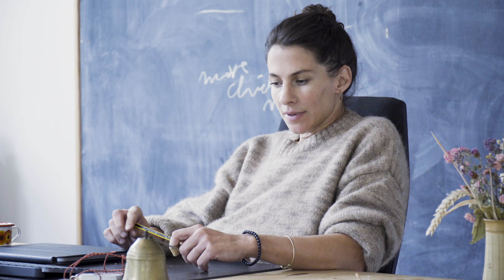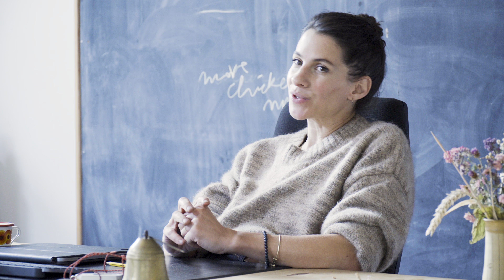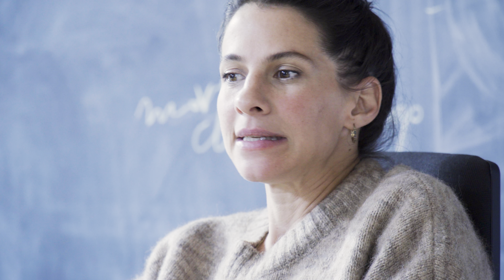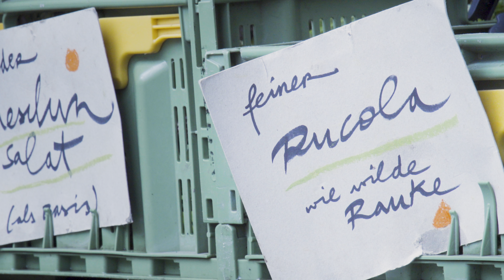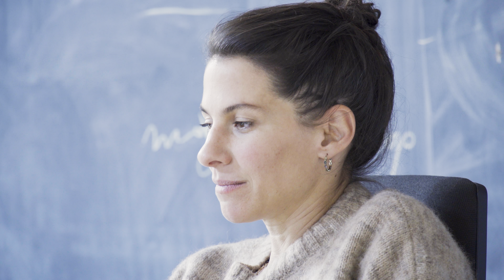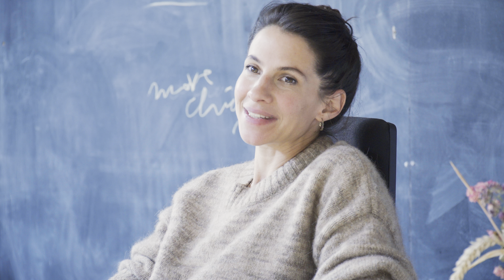BÄUME AUF DEN ACKER • Maria Giménez • Agroforst-Pionierin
Betriebsvorstellung:
• Maria Giménez ist Künstlerin und Landwirtin.
• Wilmars Gärten mit 8 Mitarbeitenden vor den Toren von Berlin
• 5 Hektar Gärten mit bis zu 250 verschiedenen Gemüsesorten
• 240 Hektar Acker- und Grünland mit holistischem Weidemanagement, pfluglosem Ackerbau, pestizidfrei
• 80 Hektar Forst
• mehr als 100 Hektar Agroforstsysteme und Umstellung der Bewirtschaftung, um eine essbare Landschaft der Zukunft entstehen zu lassen

Dieser Film gibt Antworten auf die Fragen:
• Wie kamst du zur Agroforstwirtschaft?
• Wie sehen eure Agroforstsysteme konkret aus?
• Wie hat sich die Biodiversität verändert?
• Wie finanziert sich der Betrieb?
• Wie kommunizierst du mit deinen Kunden?
• Welches war zu Anfang das größte Hindernis?
• Wie hat dir die Agroforst-Beratung geholfen?
• Wie lief die Agroforstberatung bei dir ab?
• Hast du Wünsche für den Agroforst-Rechtsrahmen?
• Was sind deine besten Tipps für Agroforst-Neulinge?
• Welche Vision hast du für den Hof im Jahr 2040?

Der Film Maria Giménez, Agroforst-Pionierin, entstand in der Filmreihe: Bäume auf den Acker. Das Projekt „Bäume auf den Acker – Biologische Vielfalt durch ein erstes Netzwerk Demonstrationsbetriebe Agroforstwirtschaft“ wird gefördert im Bundesprogramm Biologische Vielfalt durch das Bundesamt für Naturschutz mit Mitteln des Bundesministeriums für Umwelt, Naturschutz, nukleare Sicherheit und Verbraucherschutz. Dieser Film gibt die Auffassung und Meinung des Zuwendungsempfängers des Bundesprogramms Biologische Vielfalt wieder und muss nicht mit der Auffassung des Zuwendungsgebers übereinstimmen.